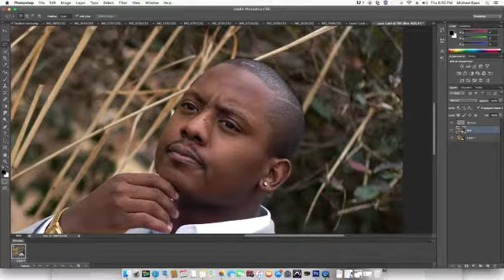PKPSTUDIOS | Speed Edit: Vol 4 | Photoshop 2019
New speed edit video. We take our time with every photograph grab every detail possible.